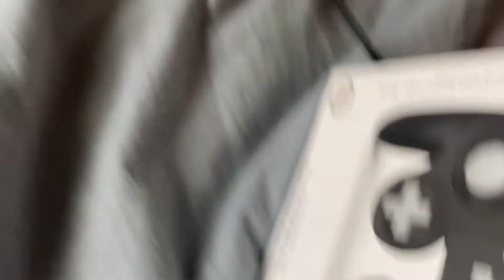Video Game Controller Update 5/7/2022 Nintendo GameCube Controller Style BlackWiredFor NS Unboxing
I Got This At Walmart Today